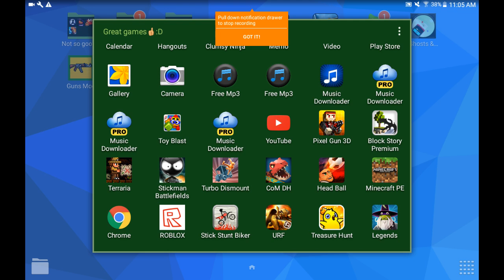Com DH #1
This is my first game video